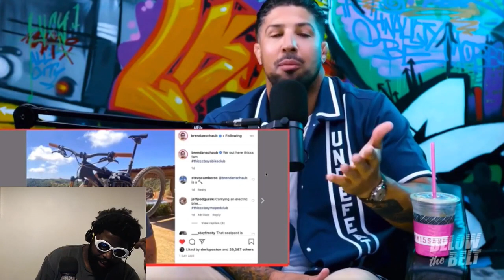Brendan Schaub Loves Electric Bikes